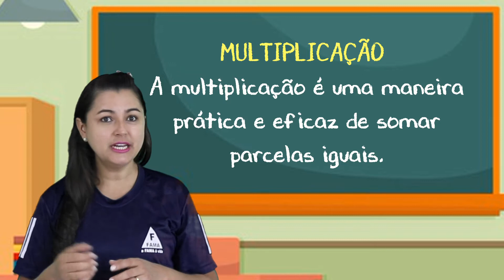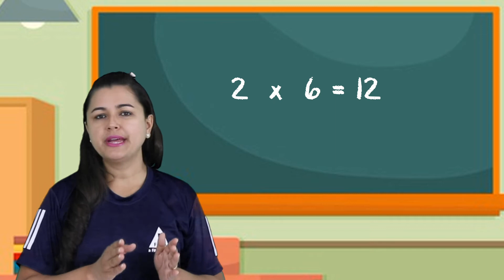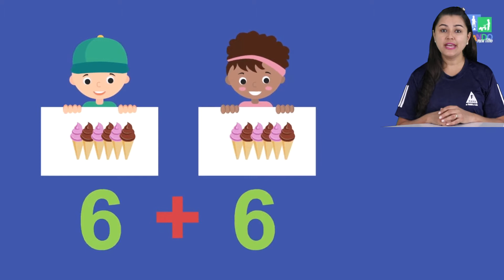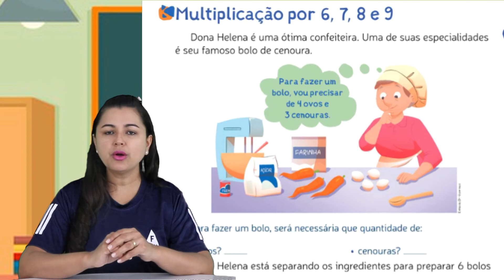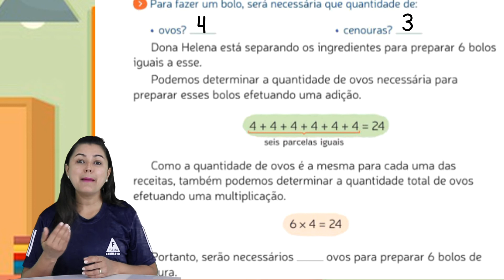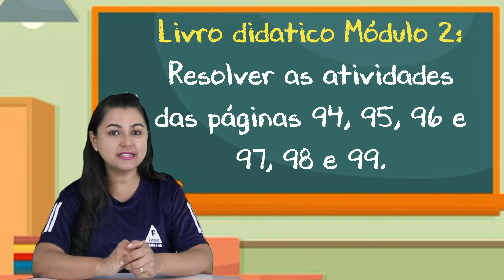3° ANO. MATEMÁTICA: MULTIPLICAÇÃO POR 6, 7, 8 E 9 - PROFª MARIA JOSÉ-18/05/2021.